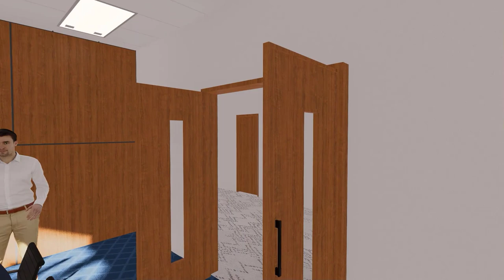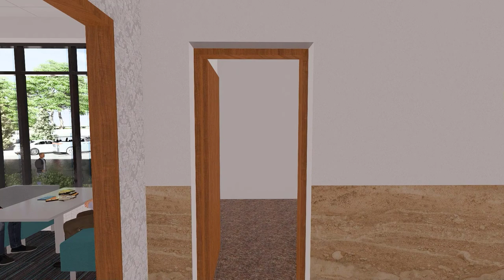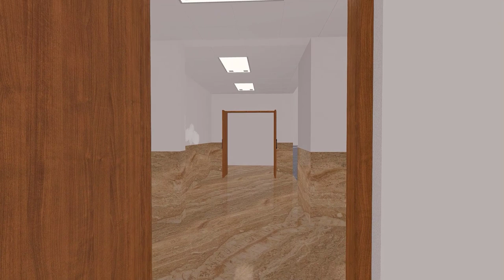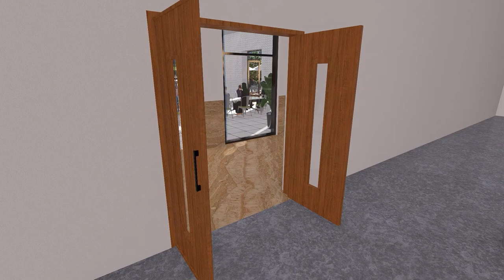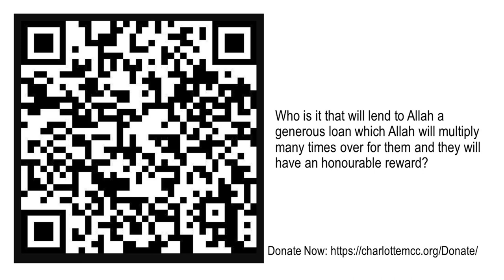MCC Charlotte Multipurpose Center Walkthrough 2023